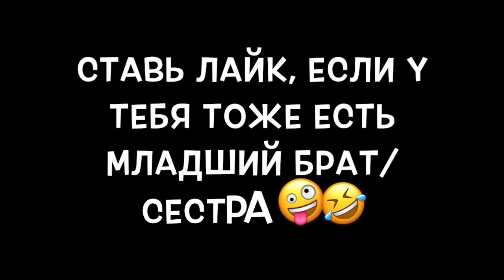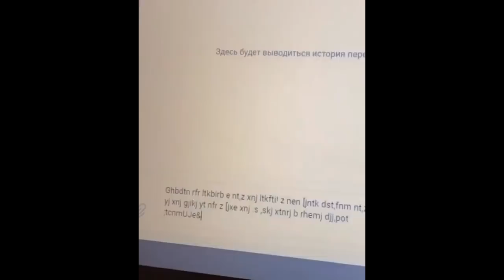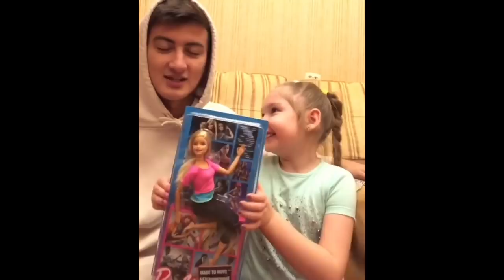Сальманов Денис [salmanov_denis] - Подборка вайнов #5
Автор: salmanov_denis